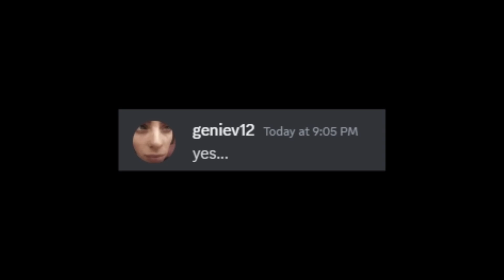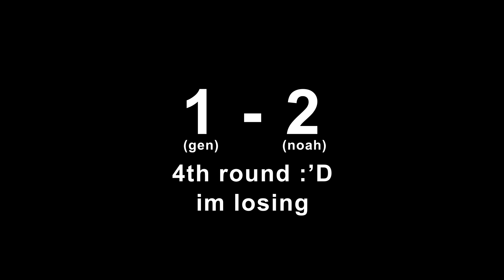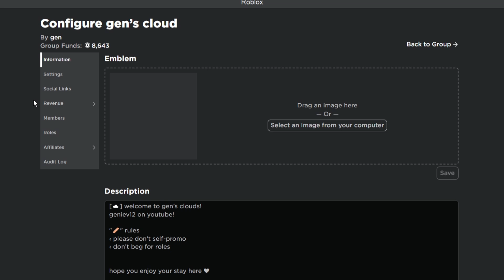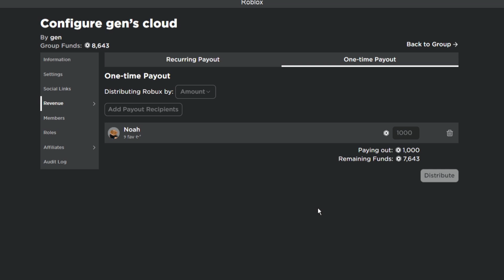1V1 my BROTHER in Murder Mystery for ROBUX😆💸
his channel: @NoahOliverki

thank you for reading! :D